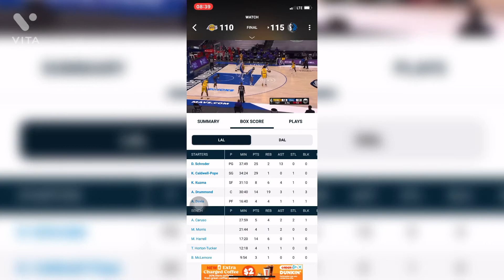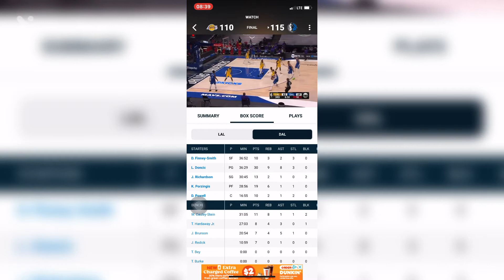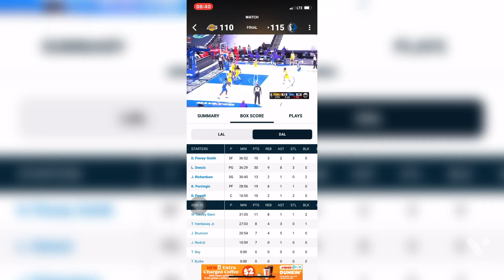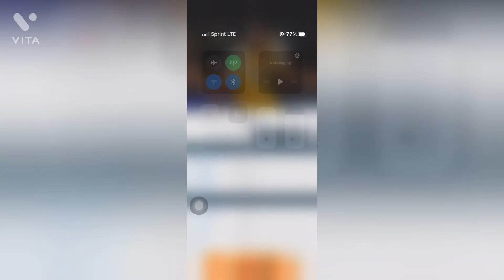Caldwell-Pope and Dennis Schroder did there’s part for the team but something went wrong for W??????